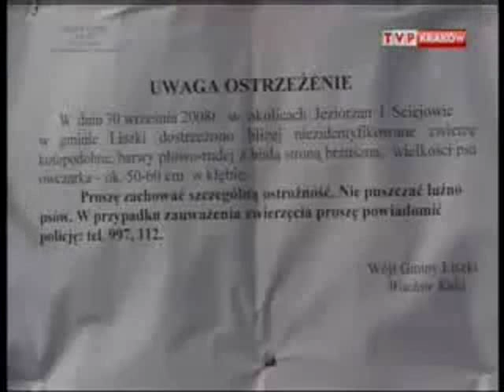Z kamerą wśród Zwierząt...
Z kamerą wśród Zwierząt... Film z pobytu na szczycie Jaworzyny Krynickiej...

Zwierzaq nie ucierpiał przy nagrywaniu tego filmu!